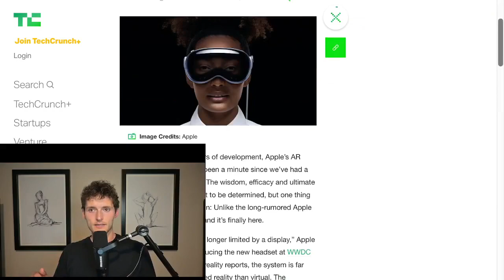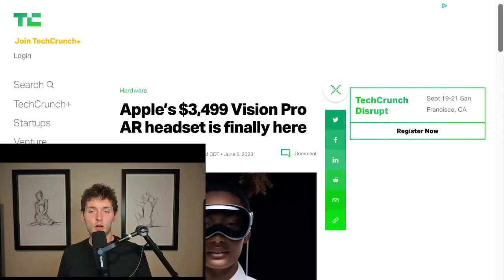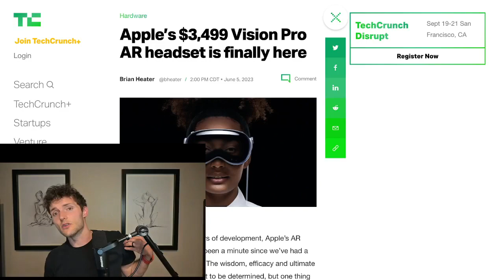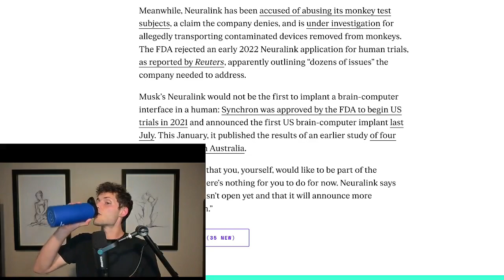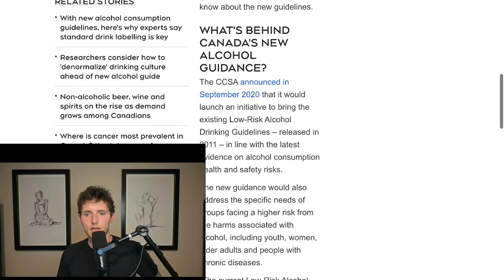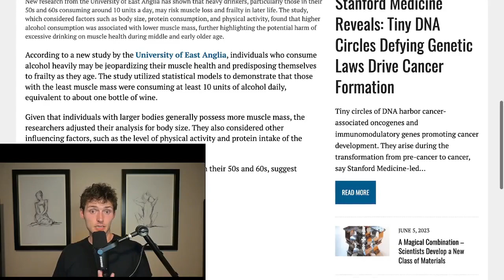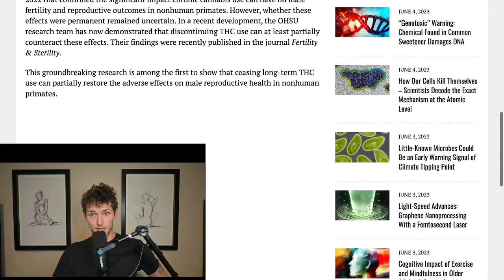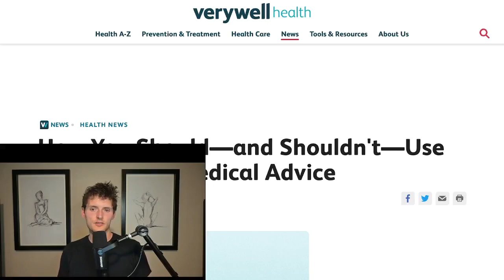Alcohol Stunts Muscle Growth, Neuralink Prepares for Human Trials, and Fighting Memory Loss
In this week's episode, is ChatGPT a reliable source of medical information, is the Apple Vision Pro the future, how social media impacts teens, FDA fives Elon the green flag to put Neuralink in a human, Canada's new drinking guidelines, Flavanols fight age-related memory loss, heavy drinking stunts muscle growth, the link between cannabis and male fertility, and much more!